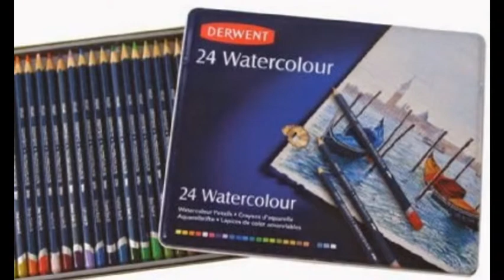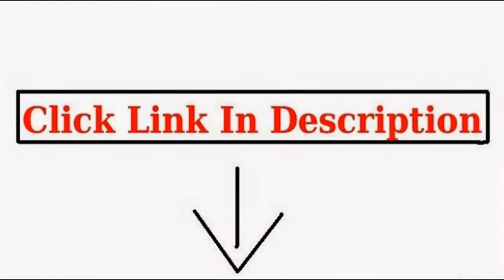Watercolor Pencils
Staedtler Watercolor Pencils, Box of 24 Colors (14410ND24)

Crayola 24ct Watercolor Colored Pencils

Sanford Prismacolor Watercolor Pencil Set, 24-Pack

Derwent Watercolor Pencils, 3.4mm Core, Metal Tin, 24 Count (32883)

Royal & Langnickel Watercolor Pencil Set, 24-Piece

Sanford Prismacolor Watercolor Pencil Set, 12-Pack

Prismacolor 4066 Prismacolor Professional Quality Watercolor Pencil, 36 Assorted Colors/Set

prismacolor watercolor pencils,derwent watercolor pencils,how to use watercolor pencils,watercolor pencil,watercolor pencil art,crayola watercolor pencils,faber castell watercolor pencils